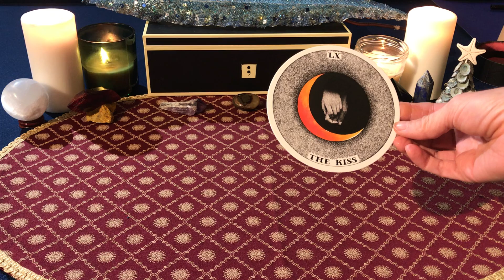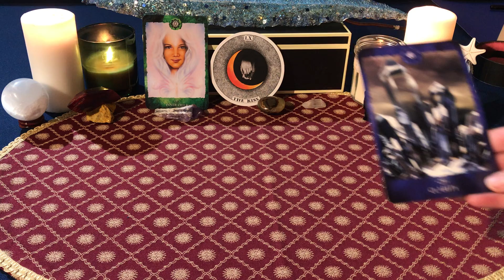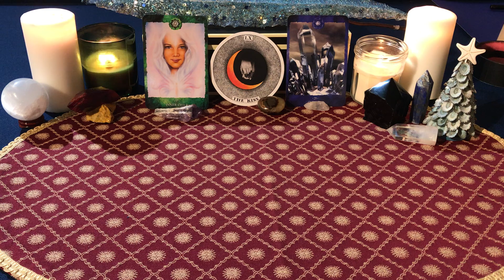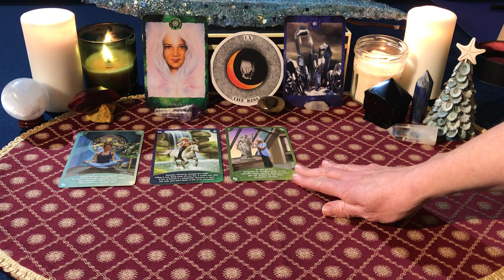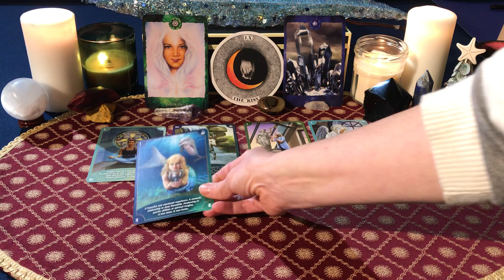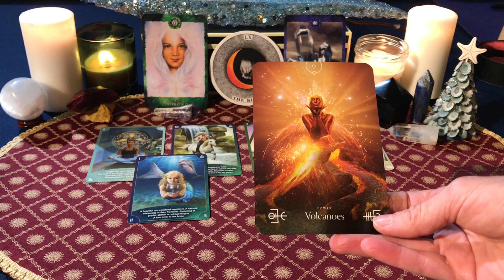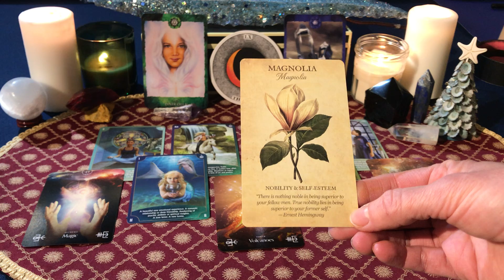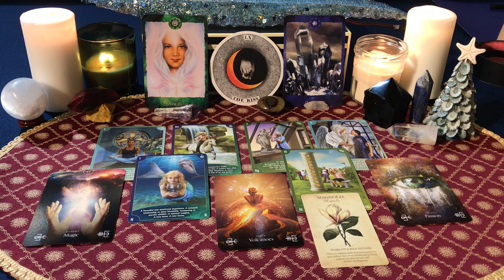SAGITTARIUS, TRUE INTIMACY IS AROUND THE CORNER!-December 2021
Hello beautiful Souls. This is still all so new to me I would love to hear your comments.

Hummingbird Tarot

Decks used
💎The Wild Unknown Archetypes
💎The Chakra Reading Cards
💎Botanical Inspirations